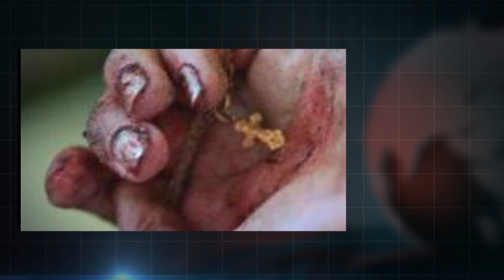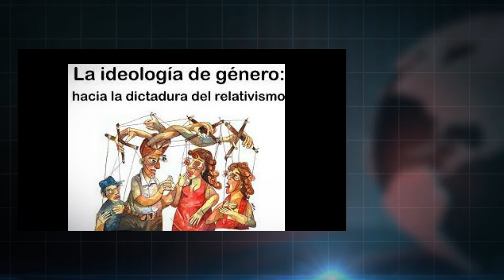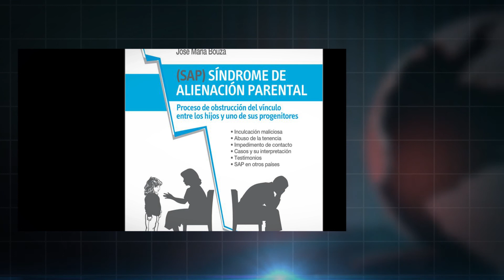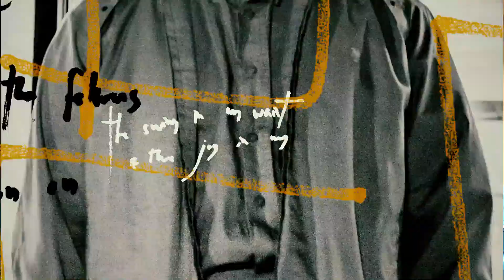EP 62 T 1 MIS DELITOS DE ODIO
El amar u odiar, ¿hay que hacer leyes para que amemos u odiemos a lo que el gobierno de turno nos diga?